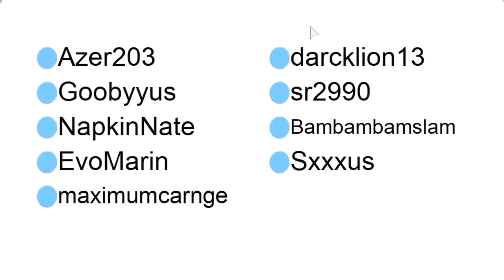DRIVING THE NEW DESTROYER! (ROBLOX Sharkbite)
We drive the new destroyer in ROBLOX Sharkbite and fight for survival. The shark is no match for the destroyer.